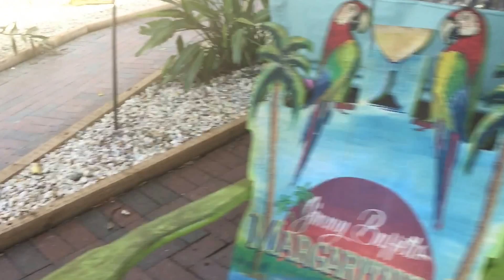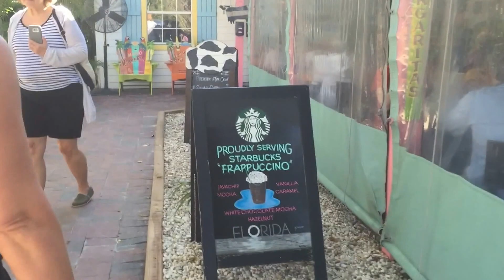Florida Vlog II - Alligators-Making Friends-Orange Picking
Here is Part II of the my Florida vlogs. Check out our alligator and sea shelling adventures and the awesome food that Sanibel Island has at the Island Cow.  Cape Coral/Ft. Myers area.